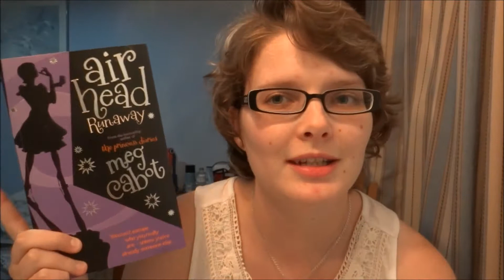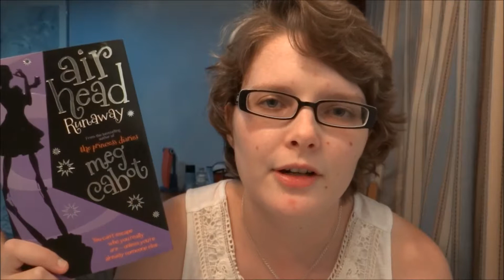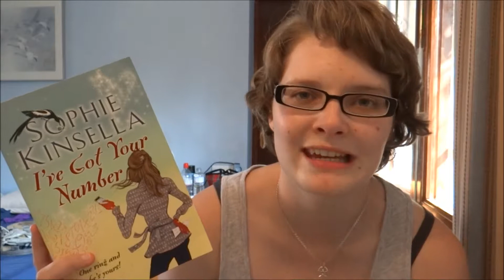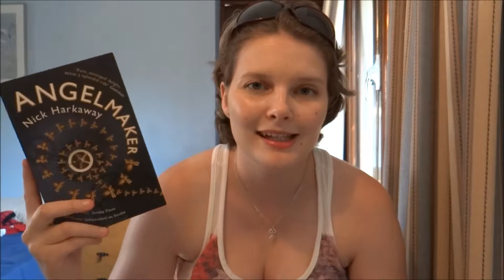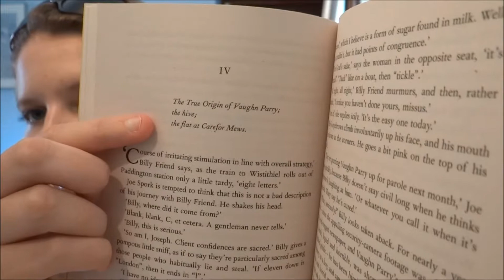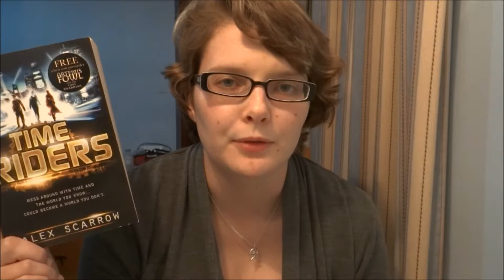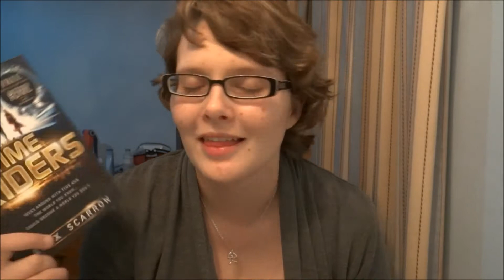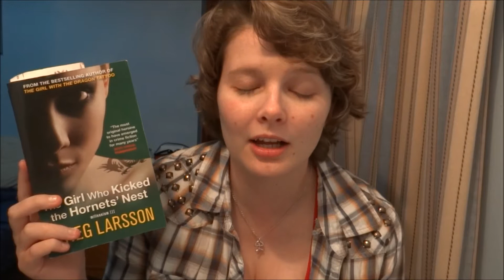REVIEW: Airhead: Runaway, I've Got Your Number, Angelmaker and Time Riders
*NO SPOILERS*
The Girl Who Kicked the Hornet's Nest is also mentioned but I couldn't fit it in the title.

You can see how I steadily do not get tanned because I hate the sun.